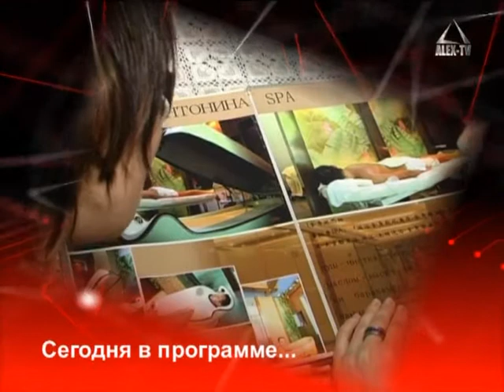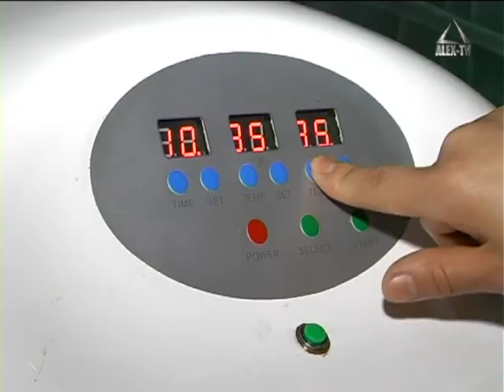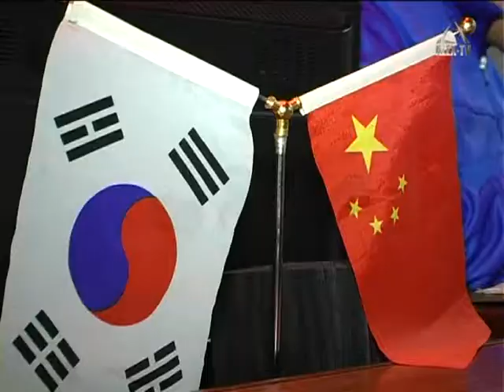Телепроект "Позитив с Мариной Ли". Выпуск 28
Массаж пупка и эрогенные зоны...Как все это связано с половой жизнью и правду ли говорят, что только в Поднебесной его так искусно делают? Все попробовать и испытыть на себе рискнула как всегда ВАША покорная слуга. Не пропустите "Позитив с Мариной ЛИ  12 мая на "Домашнем" в 23:00 и 13 мая на РЕН-СЭТ-ТВ в 12:35